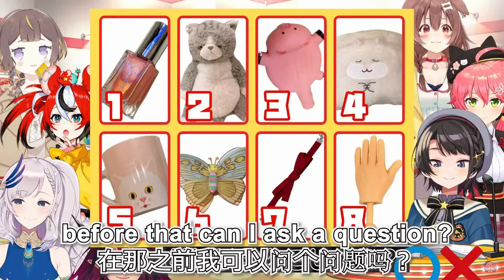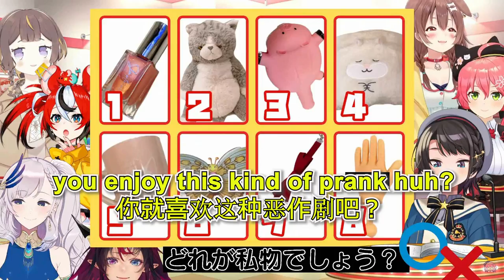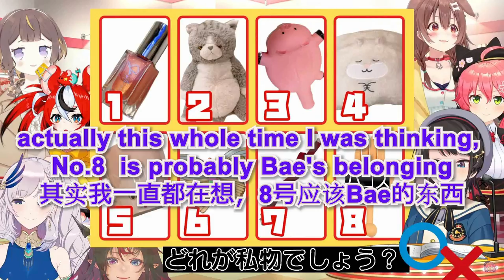Irys and Bae's relationship got put to a test 【Which one of these is Bae's personal item】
some turkey just want to see the world burn
火鸡的火上加油赞